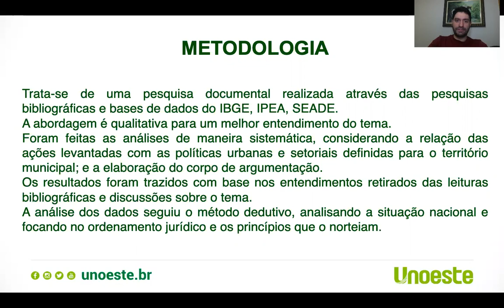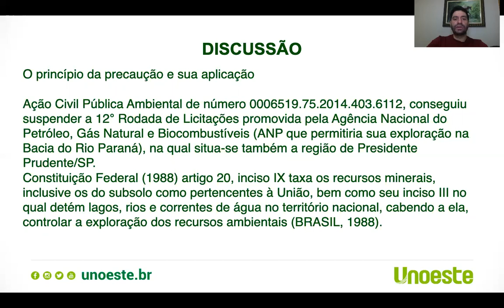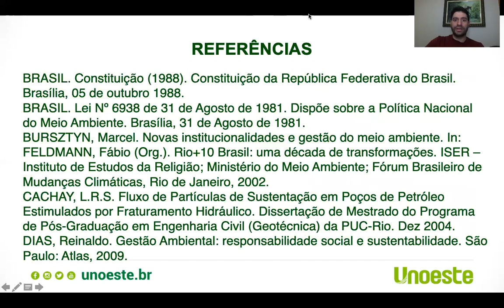O PRINCÍPIO DA PRECAUÇÃO E A EXPLORAÇÃO DO GÁS XISTO (FOLHELHO) NA REGIÃO DE PRESIDENTE PRUDENTE-SP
XXI JORNADA EDUCAÇÃO E XXI SIMPÓSIO DE INICIAÇÃO CIENTÍFICA - UNIVERSIDADE E EDUCAÇÃO BÁSICA: EXPERIÊNCIAS INOVADORAS

✅ ENVIO DE TRABALHO ON-LINE

Título do Trabalho: O PRINCÍPIO DA PRECAUÇÃO E A EXPLORAÇÃO DO GÁS XISTO (FOLHELHO) NA REGIÃO DE PRESIDENTE PRUDENTE-SP
Autores: André Arana, Silas Silva Santos, Alba Regina Azevedo Arana
Curso Relacionado: Mestrado em Meio Ambiente e Desenvolvimento Regional